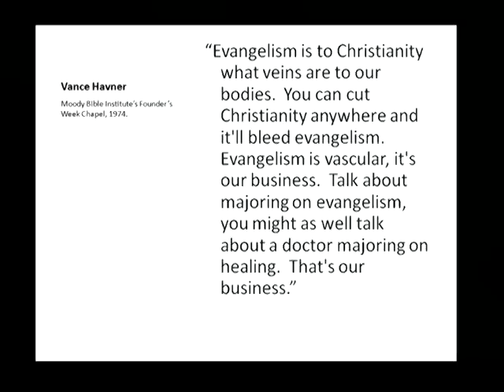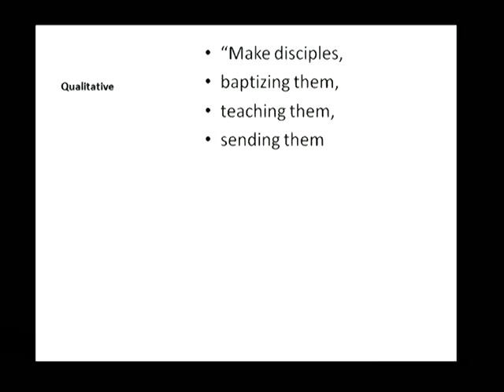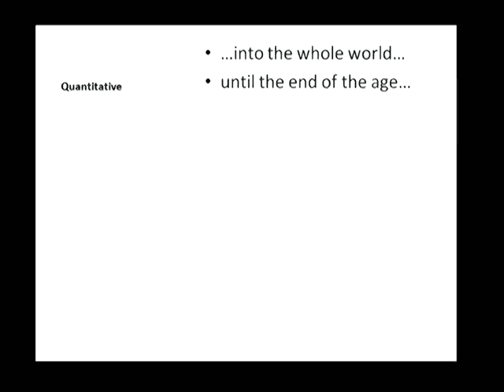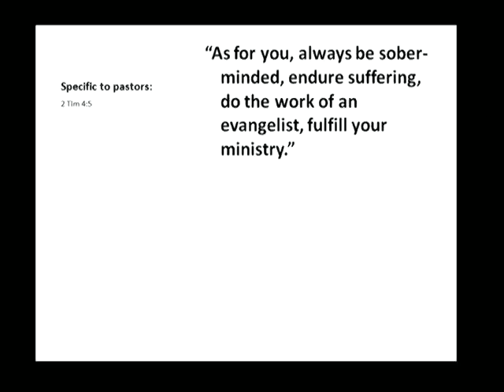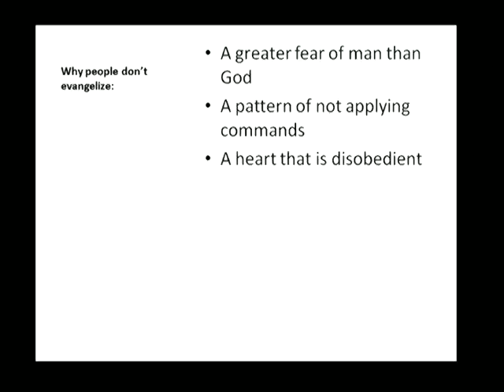Lecture 20: Apologetics and Evangelism - Dr. Michael Vlach & Prof. Jesse Johnson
Professor Jesse Johnson of The Master's Seminary teaches a course on Apologetics and Evangelism.